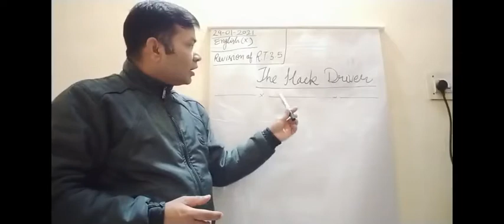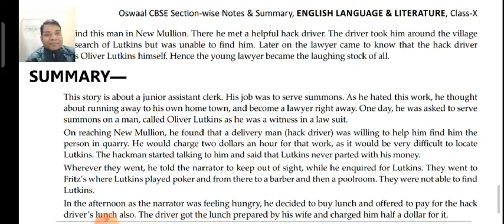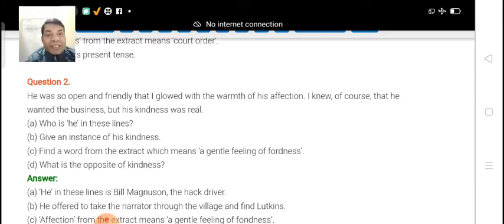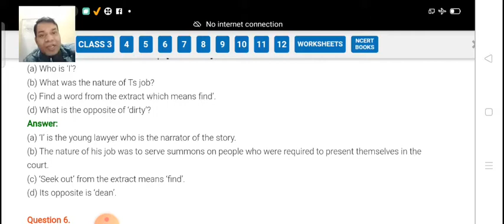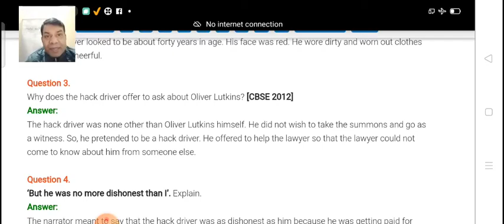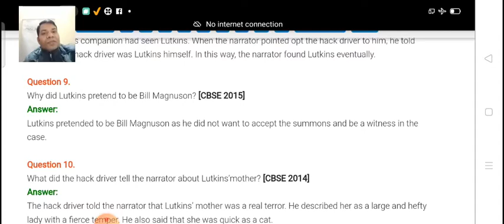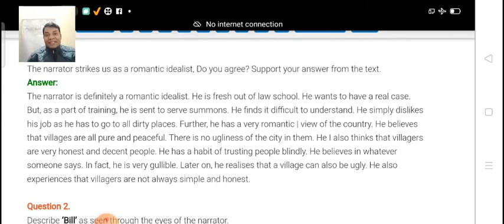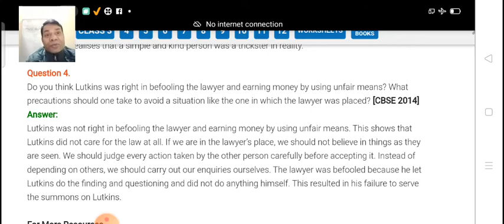CLASS X ENGLISH 29-01-2021 BY MR RAMA SHANKAR UPADHYAY REVISION OF RT III